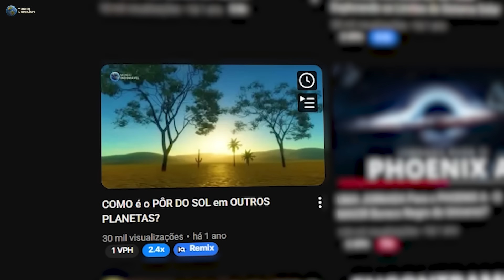PÔR do SOL em Outros PLANETAS pelo Universo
Na Terra, o pôr do Sol é algo simples, mas bem marcante. O Sol desce no horizonte, o céu muda de cor para tons de laranja ou vermelho… e a noite começa. Mas isso só acontece porque a Terra gira. Porque temos uma atmosfera. E porque existe uma estrela dominando o nosso céu. Agora fica a pergunta: Como seria o conceito de pôr do Sol em outros lugares do universo? Perto de estrelas mortas. Dentro de nebulosas. Ou até perto de buracos negros gigantes. Eu sou Gabriel Nogueira, é um prazer ter você aqui. E desta vez, vamos descobrir como seria o pôr do Sol em diferentes lugares no universo. Partiu.

00:00 Intro
01:56 ANÃ BRANCA
02:59 ESTRELA DE NÊUTRONS - LICH
04:20 NEBULOSA DE ÓRION
05:44 ANÃ MARROM
06:43 SISTEMA BINÁRIO - KEPLER-47
07:42 AGLOMERADO DE ESTRELAS - M13
08:22 CENTRO DA VIA LÁCTEA
08:56 SAGITTARIUS A*
10:23 PLANETA INTERGALÁCTICO
12:22 FIM

MÚSICAS USADAS:

- "Phoenix" by Scott Buckley

- "Goliath" by Scott Buckley

- "Beyond These Walls" by Scott Buckley

- MokkaMusic - Painting

- "Passage of Time" by Scott Buckley

ESTE VÍDEO FALA SOBRE: Pôr do Sol, Planetas Alienígenas, Anãs Brancas, Estrelas de Nêutrons, Sagittarius A*, Nebulosa de Órion, Anã Marrom, Aglomerado de Estrelas, Pôr do Sol em Outros Planetas